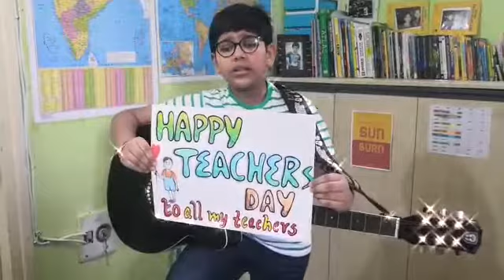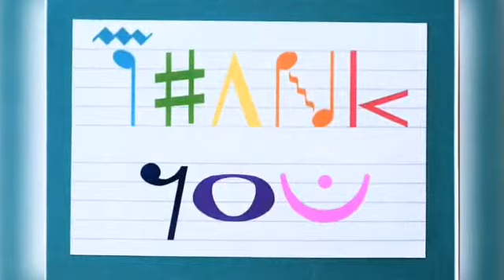Aashayein | KK | Cover by Naitik Agarwal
Dedicating this beautiful motivational song to all my lovely teachers